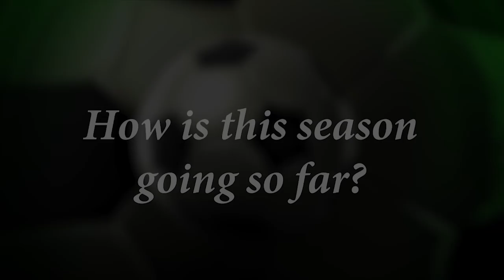Royals Week in Review - 4-27-2018 - S10E25 - Episode Number 287